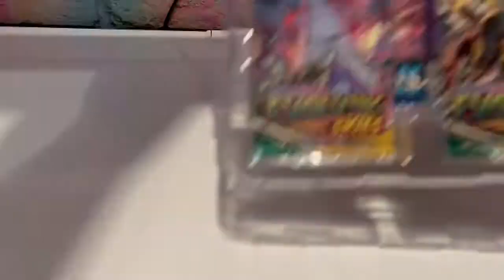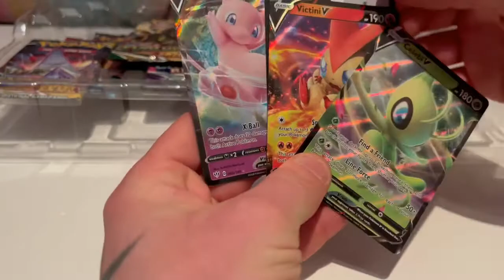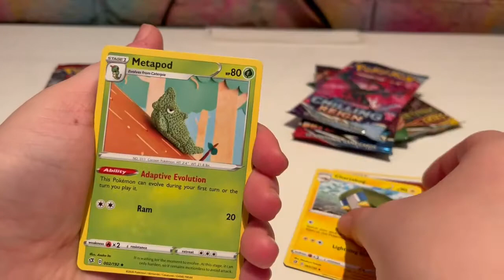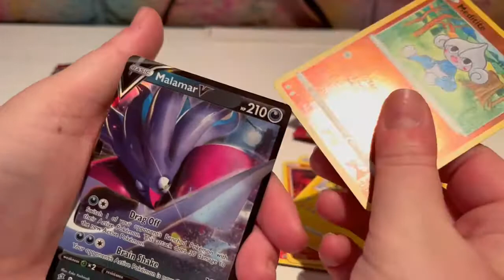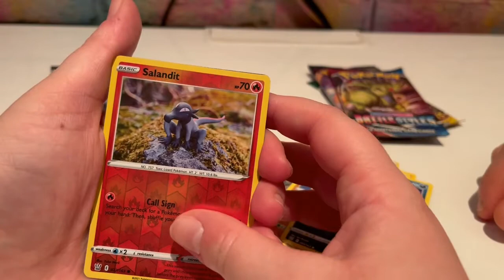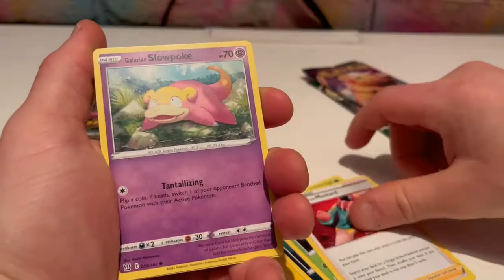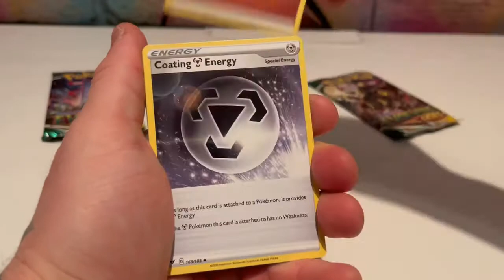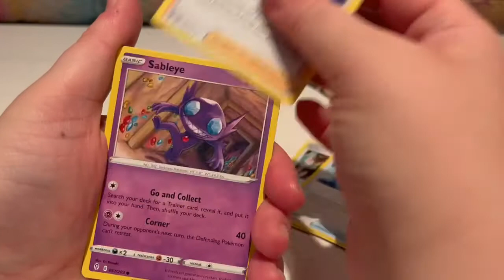Pokemon Mythical Squishies Premium Collection! [*UNBOXING*]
We were finally able to get our hands on the POKEMON MYTHICAL SQUISHIES COLLECTION!